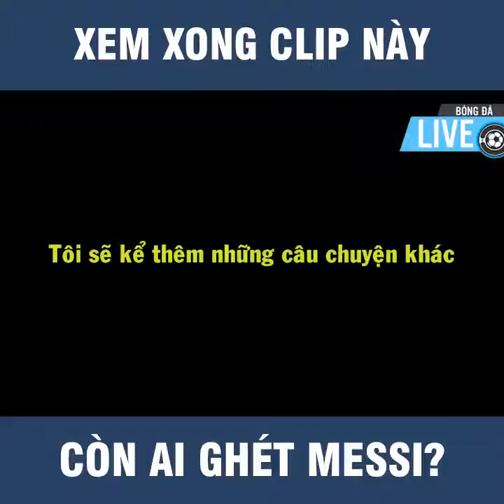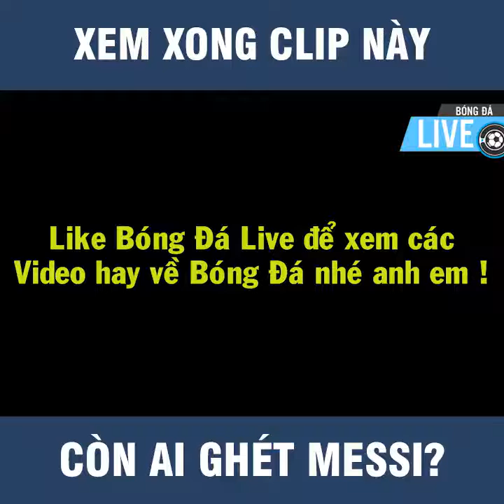1 cầu thủ hoàn hảo cả nhân cách ♥ xem xong ai còn ghét Messi nữa không?